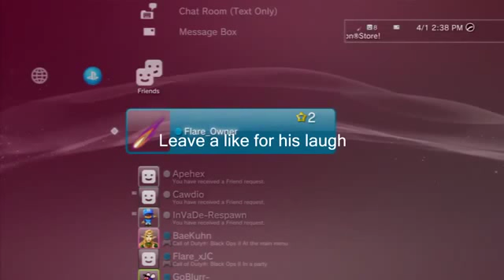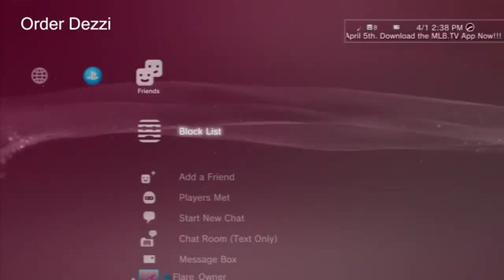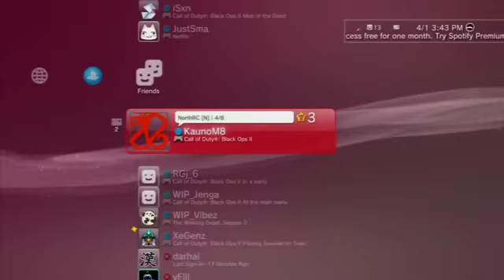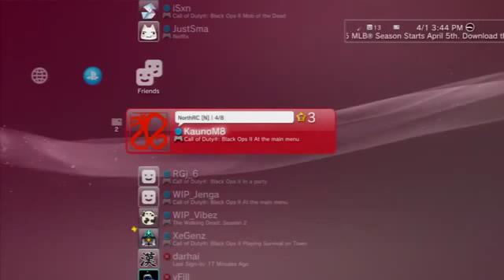Funny videos Funny pranks Funny vines 137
funny videos, funny pranks, funny vines, funny
funny cats, funny fails, funny cat videos
funny vines 2015 ,funny animals, funny jokes ,funny quotes
funny pictures, funny videos for kids